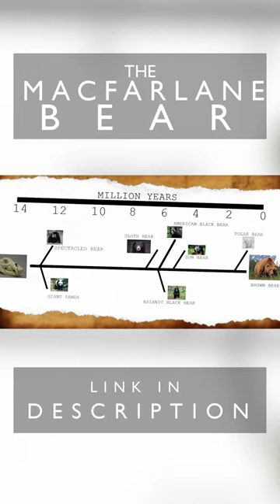The MacFarlane Bear Paradox | Zoological Mystery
Discover the shocking story of the MacFarlane Bear, a baffling anomaly in nature's history. Uncover the secrets of its existence in 1864 in this intriguing documentary.

Sources

Goodwin, George, G. Inopinatus – The Unexpected. Strange Ark. November, 1946.

Shuker, Karl. "From Flying Toads To Snakes With Wings." Llewellyn, St Paul. 1997.

“MacFarlane’s Bear,” The Centre for Fortean Zoology-Canada. January 7, 2012.

Coleman, Loren, and Clark, Jerome. The Encyclopedia of Loch Monsters, Sasquatch, Chupacabras, and Other Authentic Mysteries of Nature. 1999.